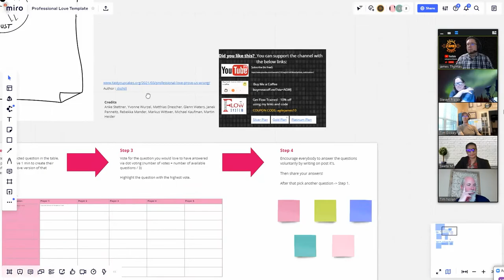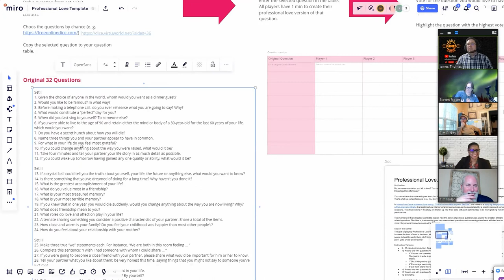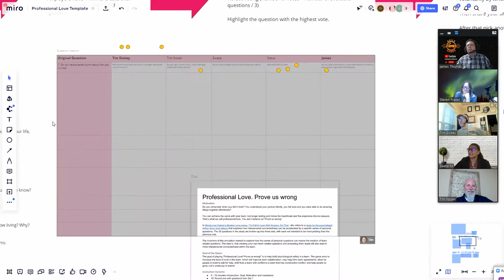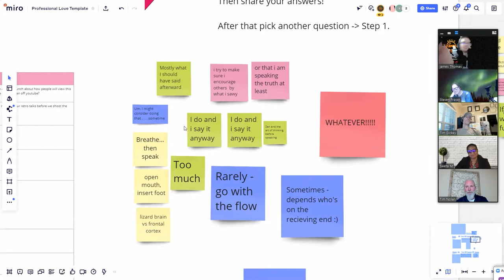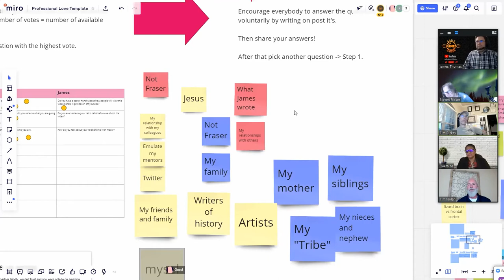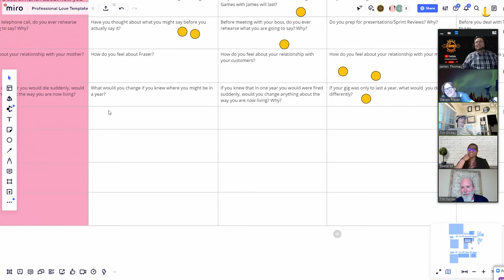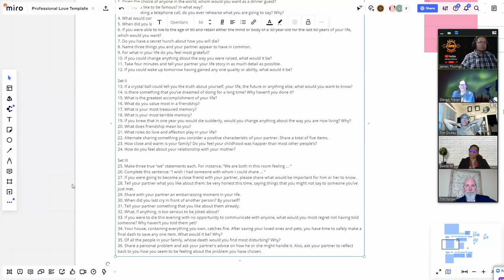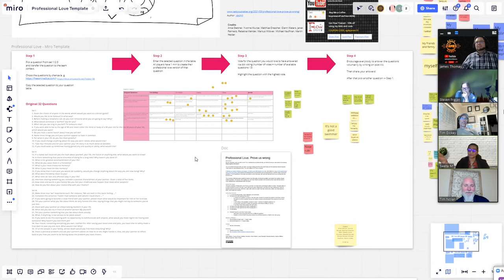Professional Love Game - Agile Game - Miro - Mural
In this virtual agile game, we played the "Professional Love: Prove us wrong" Game. This game is based on psychologist Arthur Aron (and others) Mandy Len Catron’s Modern Love essay, “To Fall in Love With Anyone, Do This”, she refers to that explores how interpersonal connectedness can be accelerated by a specific series of personal questions. The 36 questions in the study are broken up into three sets, with each set intended to be more probing than the previous one.

The Goal of the Game:
The goal of playing “Professional Love! Prove us wrong!” is to help build psychological safety in a team. The game aims to increase the level of trust in the team, which will improve team collaboration, may help form team agreements, allow for people to build to ask for help, shift from a team with conflict to a team that has constructive conflict, and help people to grow. Let’s create joy in teams!

👤👤👤  Gamers  👤👤👤
- Steve Fraser -

🎞️🎞️🎞️  Video Shortcuts  🎞️🎞️🎞️
(Click the time to jump to the section of interest)

My intro -  0:00
Game Instructions  - 0:59
Question 1 - 5:46
Question 2 - 12:09
Question 2 - 12:09
Question 3 - 19:59
Question 4 - 28:16
Question 5 - 34:44
Retro - 40:10

✏️✏️✏️  Game Rules  ✏️✏️✏️
Note: Always copy the template and lockdown everything that does not need to be moved or edited by the player.

Step 1
- Pick a question from set 1/2/3((as you progress from sections from 1 to 2 to 3 the questions get deeper and more vulnerability authenticity is needed. It is better to progress rather than jump to 3)
and transfer the question to the team context.
- Copy the selected question to your question table.

Step 2
Enter the selected question in the table.
All players have 1 min to create their professional love version of that question.

Step 3
Vote for the question you would love to have answered via dot voting (number of votes = number of available questions / 3)

Highlight the question with the highest vote.

Step 4
- Encourage everybody to answer the questions voluntarily by writing on post-its.
- Then share your answers!
- After that pick, ask another question - Repeat Step 1.